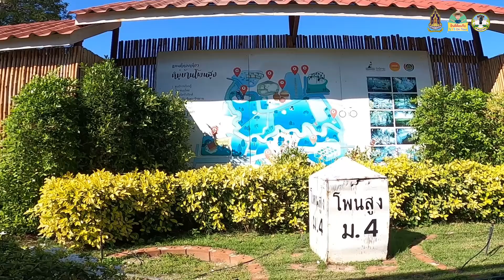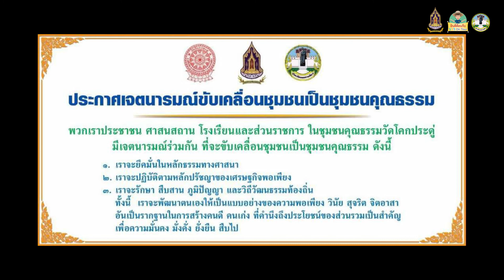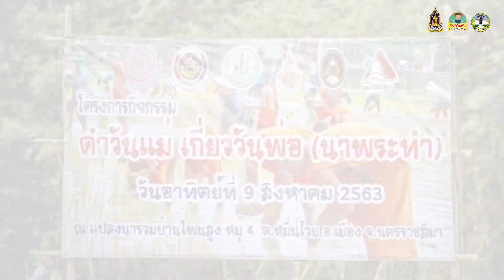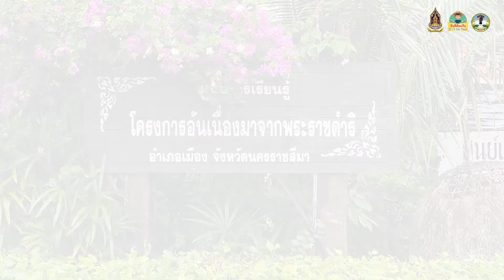ชุมชนคุณธรรมฯ "บวร On Tour" วัดโคกประดู่ ตำบลหมื่นไวย อำเภอเมืองนครราชสีมา จังหวัดนครราชสีมา